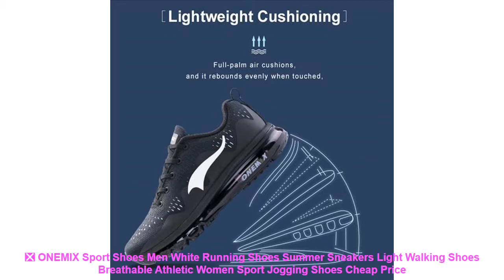❎ ONEMIX Sport Shoes Men White Running Shoes Summer Sneakers Light Wal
☄️ Buy ONEMIX Sport Shoes Men White Running Shoes Summer Sneakers Light Walking Shoes Breathable Athletic Women Sport Jogging Shoes Discount with FREE Worldwide Shipping

Related Running Shoes 2019 Products :

⭐️ Men's Running Shoes Sports Sneakers Breathable Light Training Shoes For Male Big Size Non-skid Walking Outdoor Tourism Shoes New =

⭐️ 2019 Outdoor Big Size Men Shoes Comfortable Casual Shoes Men Fashion Breathable Flats For Men Trainers zapatillas zapatos hombre =

⭐️ Tfsland Men Women Lightweight Breathable Air Mesh Shoes New Male Flats Sport Sneakers Zapatillas Hombre Running Shoes Christmas =

⭐️ CMSOLO Casual Martin Shoe Brown Quality Shoes For Girls Boys Vintage Sneakers Kids Sport Running Leisure Footwear Suede Leather =

⭐️ ONEMIX Men's Running Shoes Lightweight Air Cushion Sneakers For Men Sports Jogging Shoes Trainers 97 =

Related Men's  Running Shoes 2019 Youtube Videos :

⭐️ 2017 spring NEW Athletics Super light running Men's shoes trainers air mesh lace up breathable walking sneakers shoes jogging =
⭐️ New arrival autumn hot sell men running shoes AIR damping breathable sport shoes outdoor marathon shoes Men sneakers =
⭐️ Ifrich Big Size Running Shoes For Men Spring/Autumn Sport Walking Sneakers Leather Mens Trainers Brand Black White Trail Shoes =
⭐️ CLOWN DUCKS Kids Shoes for Girl Boy sneakers PU Leather Children Shoes Running Sport Baby Sneakers Gold Gray Girls Boys Shoe =
⭐️ Ifrich Spring/Autumn Athletic Shoes For Walking Training Sneakers Black White Athletic Sport Shoes Leather Mens Trainers Brand =